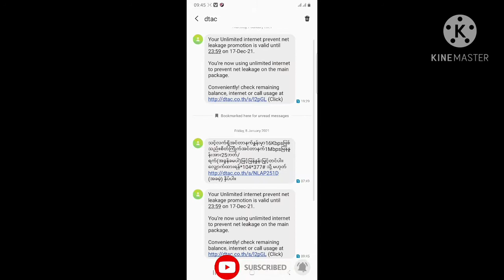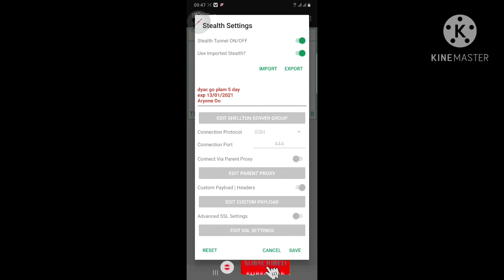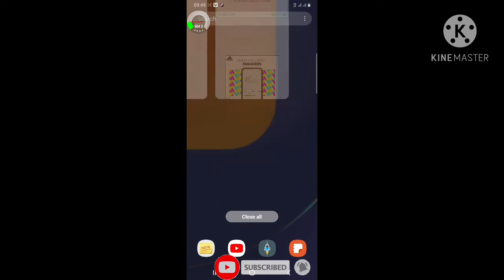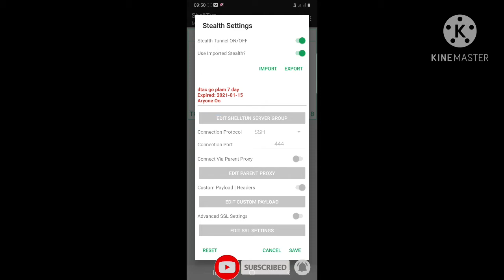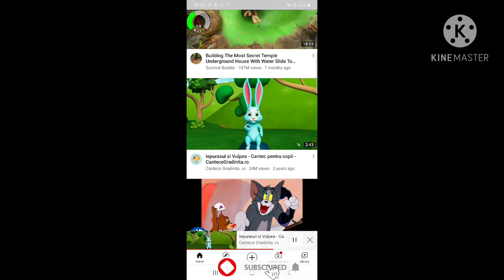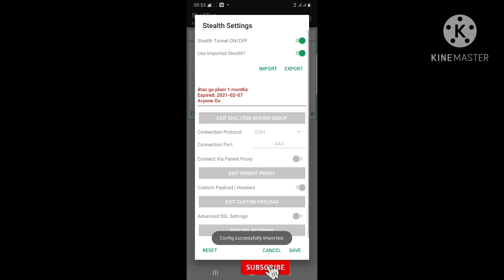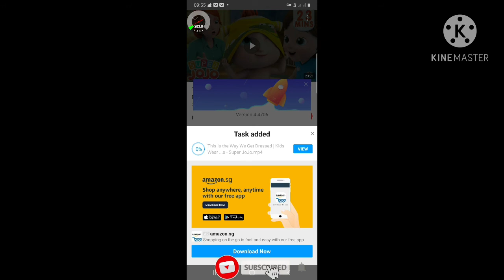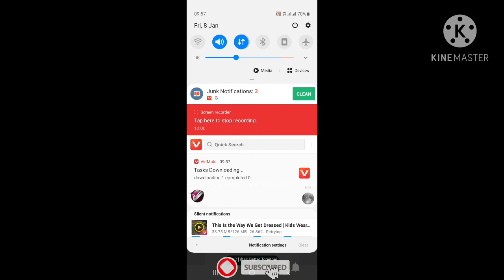dtac go plam shelltun app file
dtac go plam shelltun app အတြက္
file 3 ခု ပါ ေအာက္မွာlink ခ်ထားေပးပါတယ္
အဆင္ေျပၾကပါေစ

shelltun app

5 day file

7 day file

1months file

my you channel